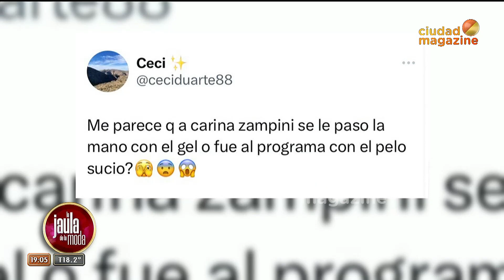La dura crítica de La jaula sobre el peinado de Carina Zampini: “Señora, no haga esto en su casa”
Momento emitido el martes 24 de Octubre de 2023 en LaJaulaDeLaModa

La alerta dio lugar a un tweet que ponía foco en el look de la conductora, a saber: “¿Me parece que a Carina Zampini se le pasó la mano con el gel o fue al programa con el pelo sucio?”.